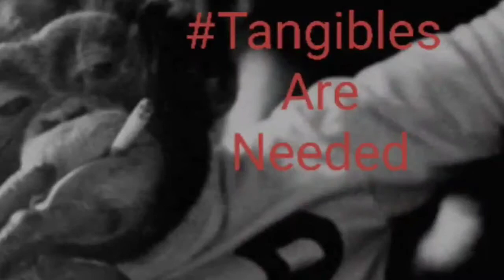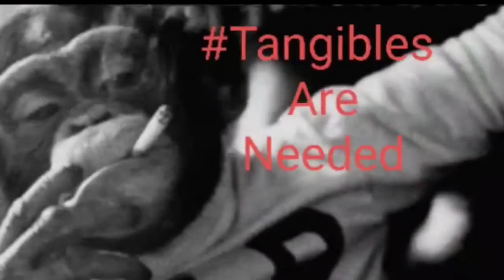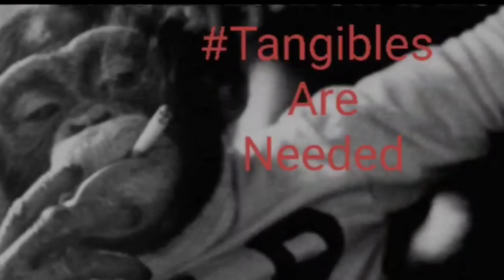#1 Leader Of Black People's Death